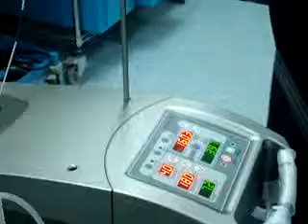laser liposuction in qatar-dubai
الدكتور كمال حسين صالح
استشاري طب وجراحة التجميل والتكميل والليزر
مستشفى العمادي-دوحة -قطر
DR. KAMAL  HUSSEIN SALEH
CONSULTANT COSMETIC SURGEON
AL EMADI  HOSPITAL-QATAR-DOHA
AMERICAN BOARD CERTIFICATE AESTHETIC MEDICINE